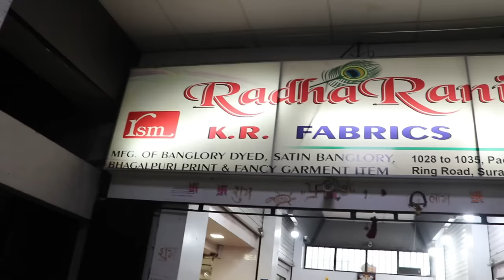PLAN FABRIC WHOLESALER IN SURAT, SURAT FABRIC WHOLESALE MARKET,FABRIC MANUFACTURER.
SHOP ADDRESS ;-
RADHARANI SILK MILLS
1028 TO 1035, PADMAVATI TEXTILE MARKET

-डिस्क्लेमर
  धन्यवाद:
 कपड़ा यात्रा

 Textile yatra

10. surat fabric wholesale market